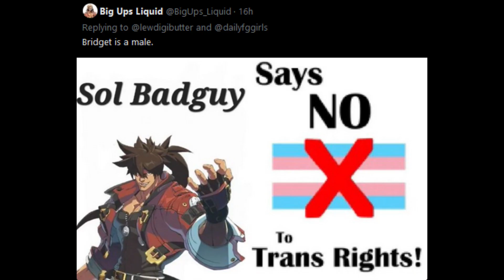SHUT UPPPPP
It's been 2 years and people are STILL SAYING THIS SHIT!?